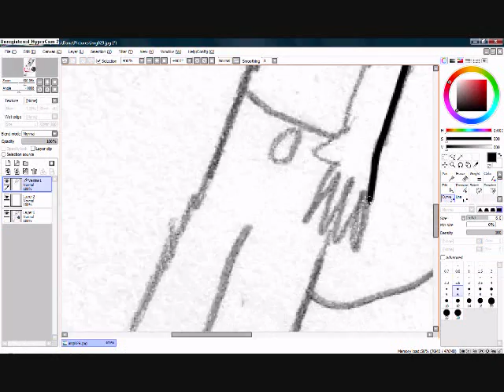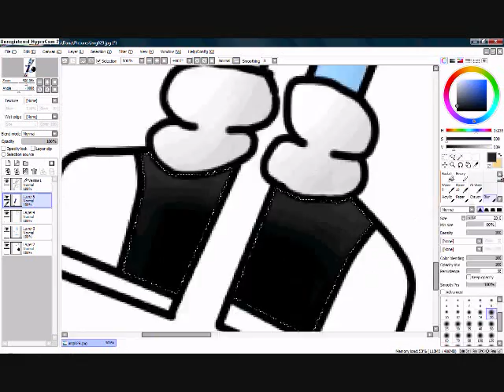how i draw lulu's brother niko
lulu has a brother named niko who is 13